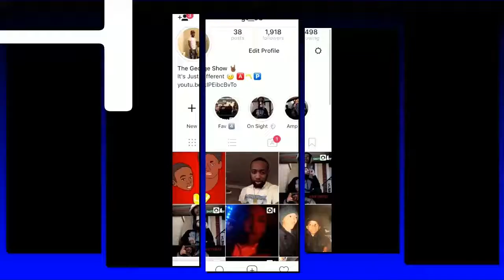Thor Too Real !(HILARIOUS GOD OF WAR 4 Gameplay Walkthrough #13